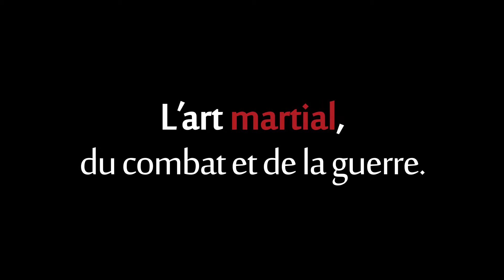"O Senseï" d'Édouard Cour : sur les traces du maître de l'aïkido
Avec ce roman graphique qui sort en librairie le 02 juin, voici une plongée dans la vie et la philosophie du maître Morihei Ueshiba, fondateur de l’aïkido.

Édouard Cour convie son lecteur à un voyage intérieur sur les traces  des origines et des préceptes de cet art martial japonais si particulier,
réflexion sur la voie du guerrier et de la paix véritable.

Bande annonce réalisée par Mathieu Thonon.

"O Senseï" d'Édouard Cour, sortie en librairie le 02 juin, éditions Akileos, 18 €.